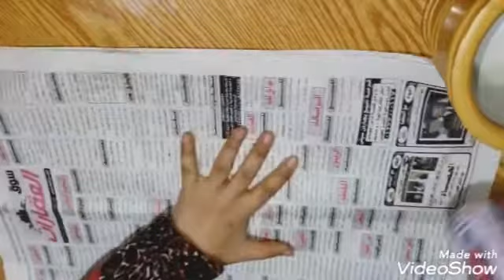لو عندك هون قديم يبقي لازم تشوفي الفيديو ده/اعاده تدوير الهون الي احلي فازه ورد تركي سهله وجميله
لو عندك هون قديم يبقي لازم تشوفي الفيديو ده اعاده تدوير الهون الي احلي فازه ورد تركي سهله وجميله جدا,عندك هون قديم,خشب او نحاس أو المونيوم اوعي ترميه تعالي شوفي عملت ايه,
اعاده تدوير الهون القديم الي احلي فازه ورد تركي,اعاده تدوير الهون القديم باسهل طريق,